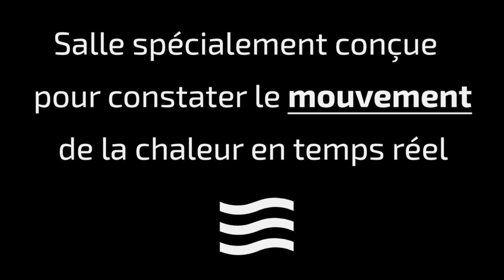Le test de la Vortex: Plinthe versus un appareil de Convectair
Découvrez la différence de performance entre une plinthe et un appareil à convection de Convectair dans notre Vortex. Clairement, tous les appareils ne chauffent pas de la même façon et ne vous apporteront pas le même confort Faites le bon choix !